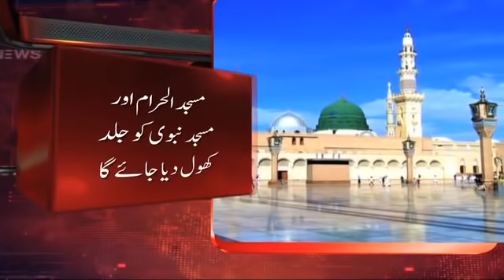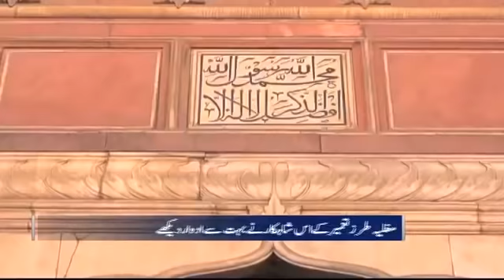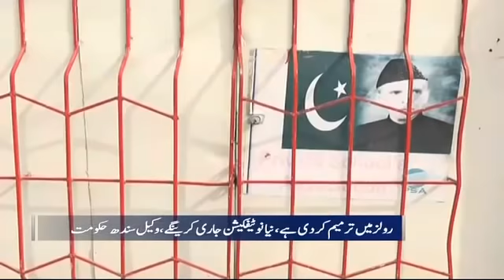Samaa Bulletin - 12PM